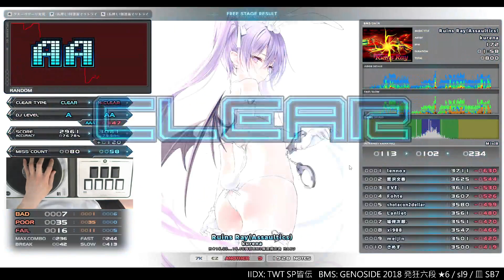★10 Ruins Ray (Assaultics) HARD CLEAR｜発狂BMS